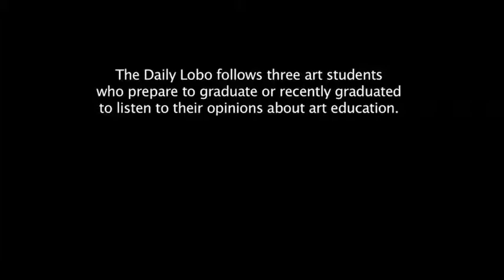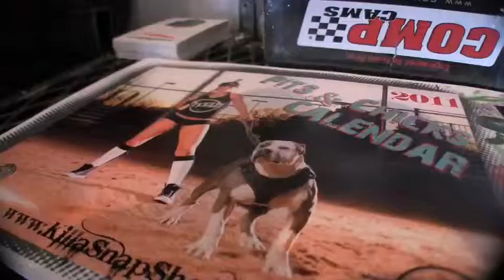What Now: Matt Campbell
Matt Campbell, an UNM graduate, talks about making it in the real world.